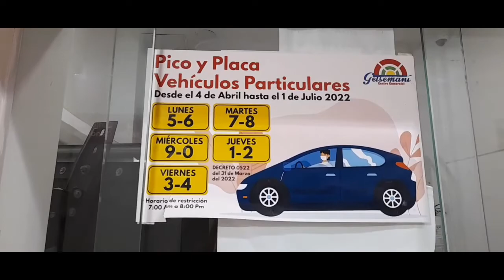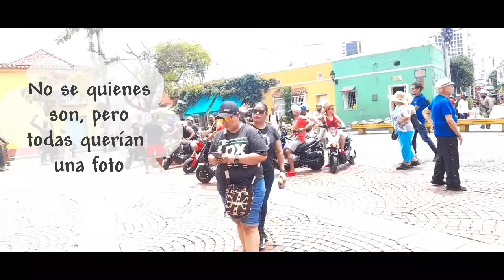vuelta por Getsemaní Cartagena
¿Realmente es cool, Getsemani en Cartagena Colombia?